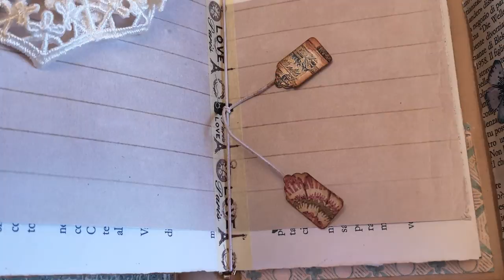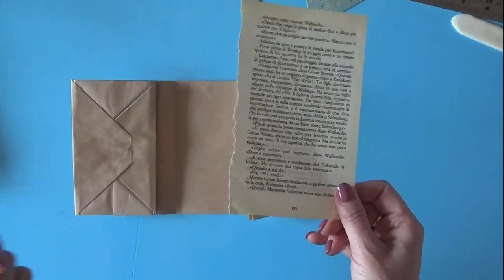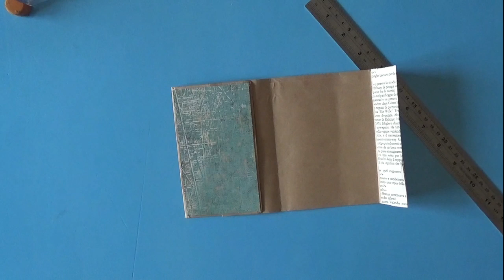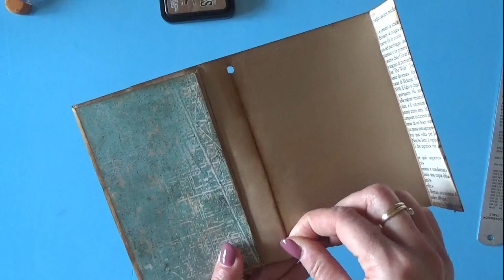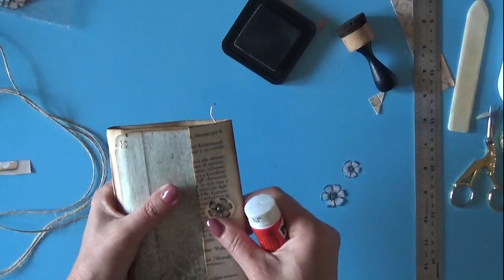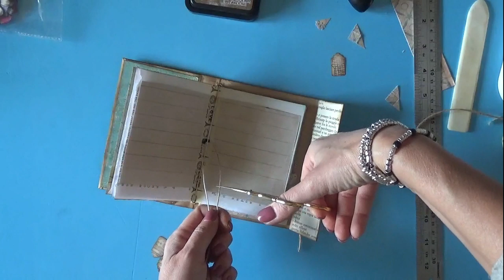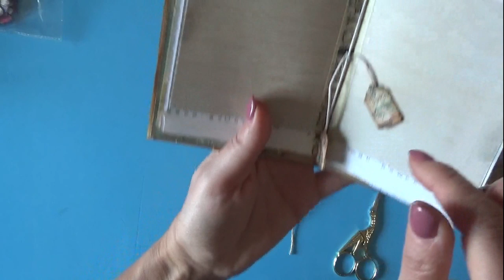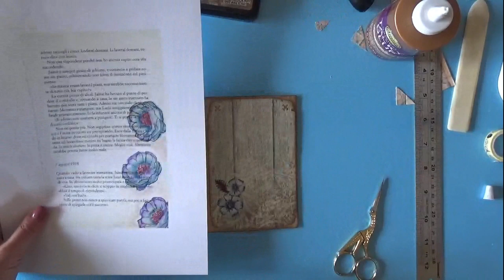Junk-Notes realizzato con una busta del pane.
💛💛💛💛 Junk-Notes realizzato con una busta del pane. Semplice e veloce in un piccolo formato da borsetta. Ispirata all'idea di junkjournaljoy.
Realizzata con carta scrap di recupero da altri lavori e da carta che trovi nel mio negozio on line di Etsy nei download digitali al

💛💛💛 Prodotti da me preferiti ed utilizzati per realizzare i miei progetti: